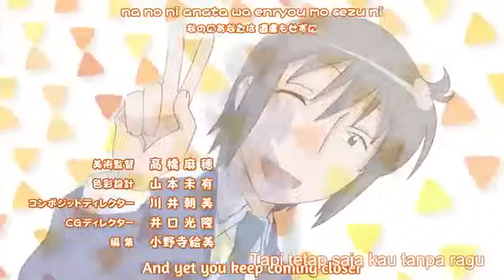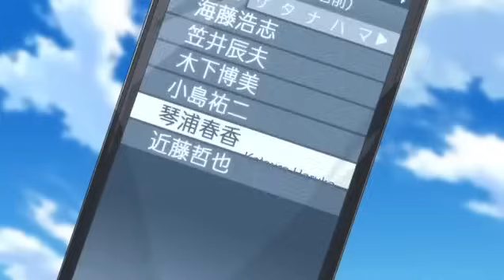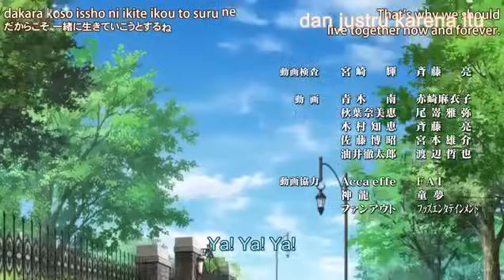Kotoura-San || Episode 4 || Sub Indo